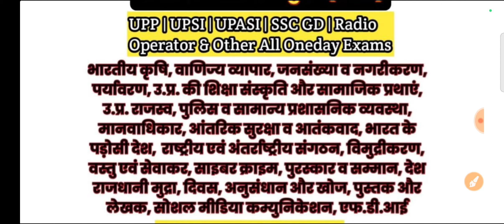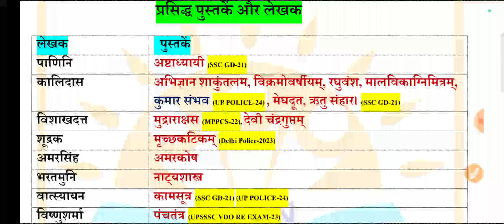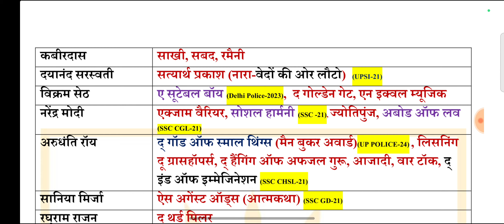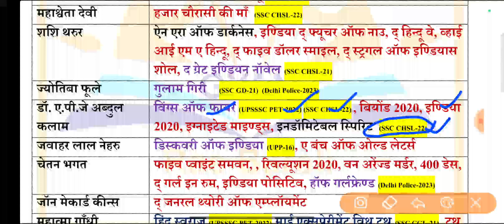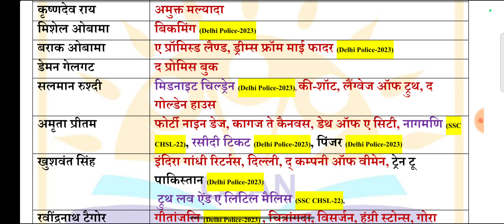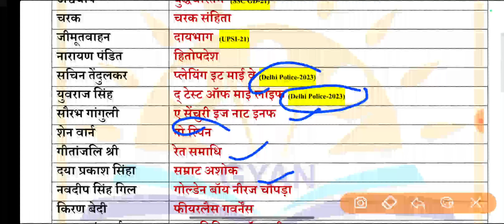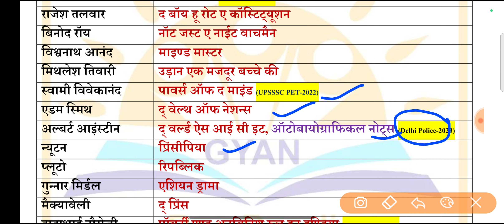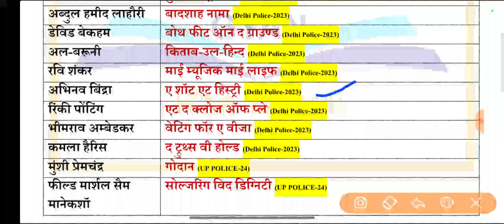प्रसिद्ध लेखक और पुस्तकें | famous books and his Author | lekhak aur pustak | static gk up police